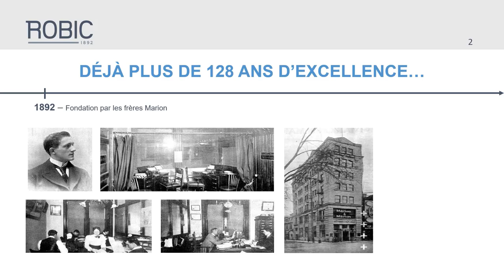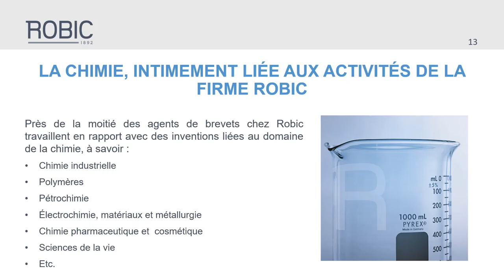ROBIC Présentation spéciale chimie 1